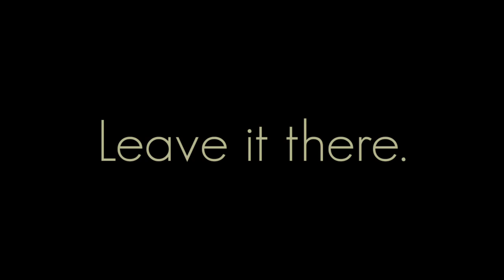Good Morning🌞... | APJ ABDUL KALAM | MOTIVATIONAL VIDEO | WHATSAPP STATUS